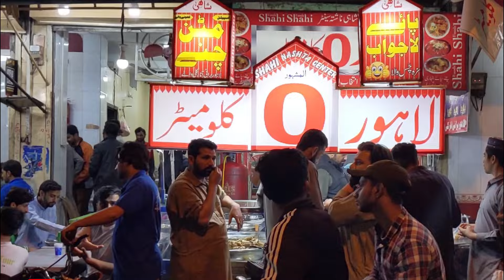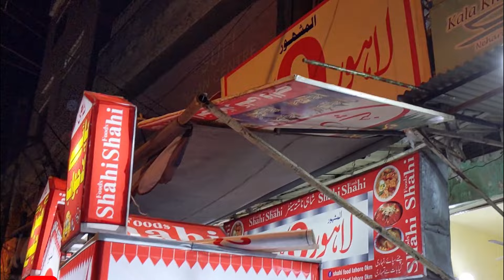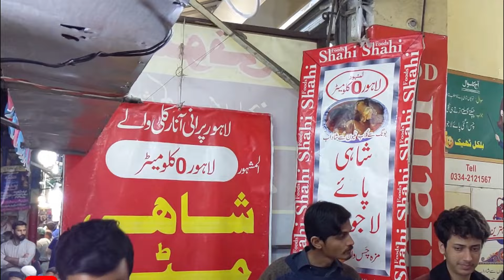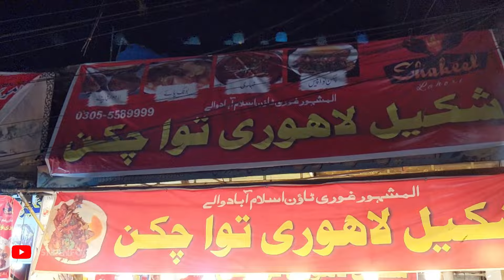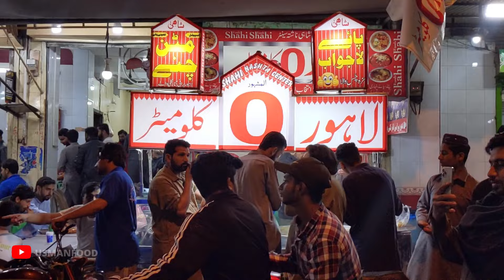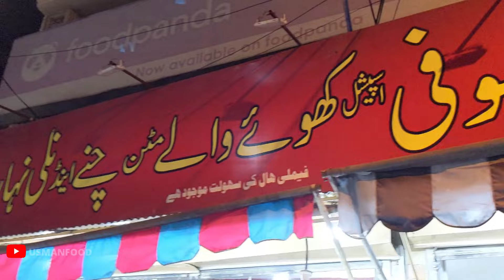TOP RAMADAN STREET FOOD IN RAWALPINDI | BEST VIRAL STREET FOOD KATARPURA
ZEro KM Shahi BONG Paye
Akbar Bong Paye Katarpura Street food